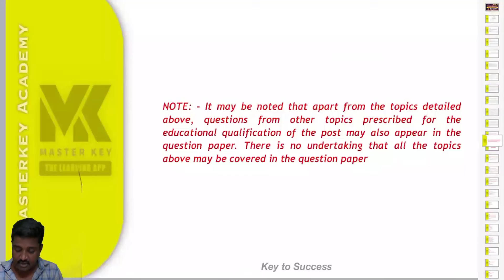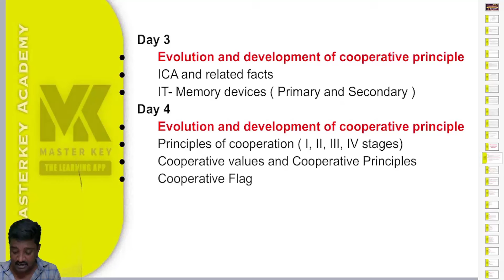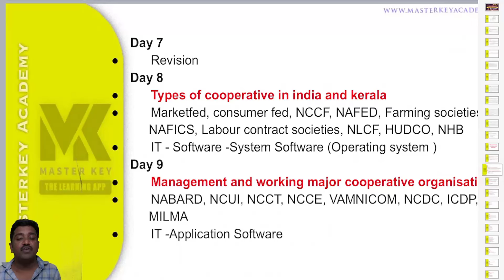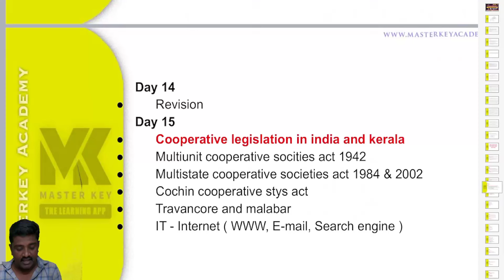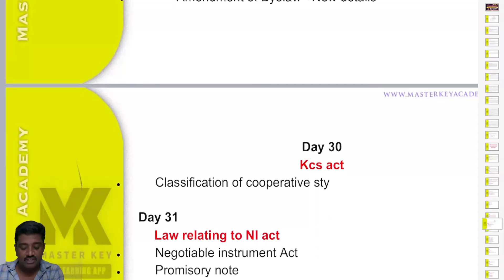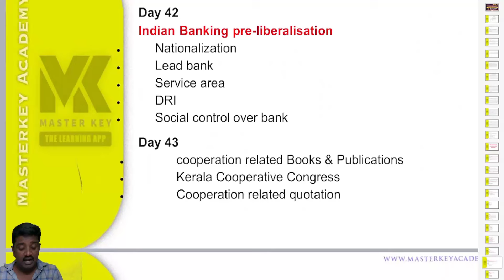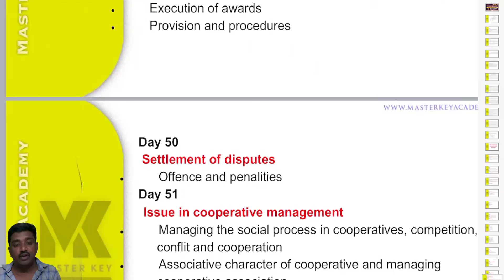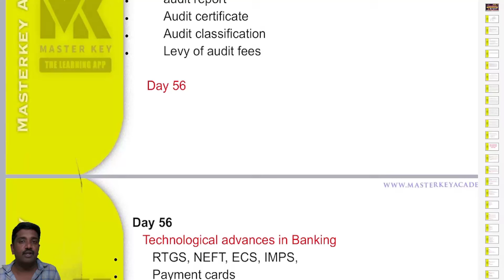KERALA BANK CLERK/CASHIER പഠനം ദേ ഇങ്ങനെ ആരംഭിക്കാം..അഡ്മിഷൻ തുടരുന്നു